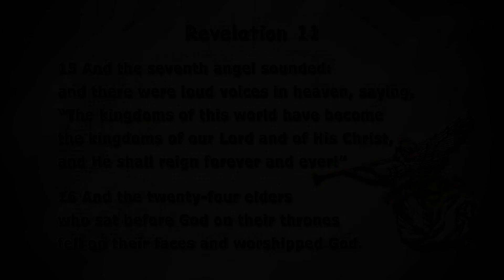Two Witnesses - CCBC September 6, 2020 AM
Cañon Community Baptist Church
CCBC September 6, 2020 AM Service

Pastor David Almanzar's Message: "Two Witnesses"

SCRIPTURE: Revelation 11:1-19 (Plus additional supporting Scripture throughout the lesson.)

MUSIC: This Morning's Music and Copyright Credits: Cañon Community Baptist Church uses sheet music and songbooks and music soundtracks that have been purchased by the music director and/or by individual performers.

1. Prelude: Jesse and Sharon sing, with the congregation's participation.
Title: Mansion Over the Hilltop
TEXT: Ira F. Stanphill
Publishing administered by: Brentwood-Benson Music Publishing

2. The Congregation, led by Kevin Grantham, sang:
a. Title: A New Name in Glory
TEXT: C. Austin Miles
NEW NAME
Irregular meter
Hymn #521

b. Title:When the Roll is Called Up Yonder
TEXT: James M. Black
ROLL CALL
Irregular Meter
Hymn #774

c. Title: When We See Christ
Author:  Esther Kerr Rusthoi
Meter: Irregular

3. Offertory - The Cañon Community Baptist Church Orchestra, directed by Robbi Almanzar, played: The Light of That City
Title: The Light of That City

4. Special Music Solo: Sharon sang: There is a Name
Accompanied by Cynthia, Ron and Eileen.

5. Invitation - The congregation sang: Title: Just As I Am
TEXT: Charlotte Elliott
MUSIC: William B. Bradbury; Last stanza setting and Choral ending by Tom Fettke.
WOODWORTH
L.M.
Hymn #488

IMAGE CREDIT:
Video graphics were designed by Lorrie on 9/8/20 for Cañon Community Baptist Church.
The Angel image which was incorporated into a video graphic is courtesy of pixabay.com. Thank you for sharing.